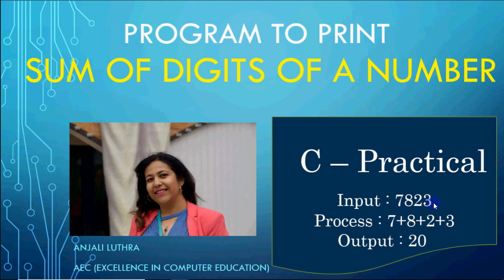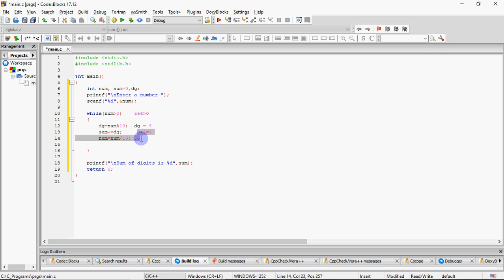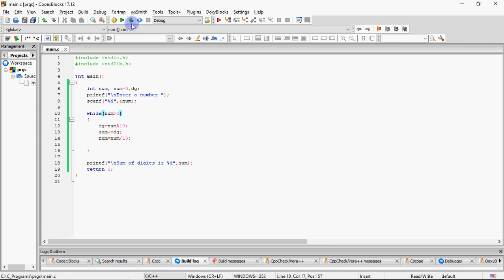Program to Calculate Sum of Digits of a number | Learn Programming in C